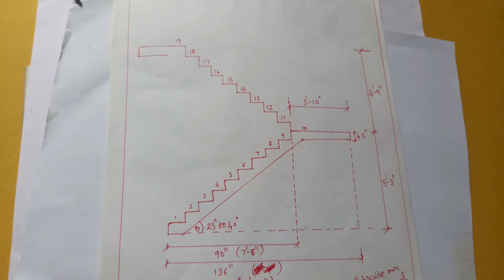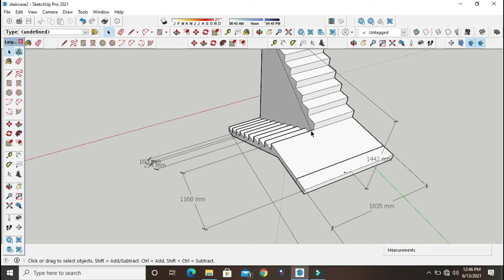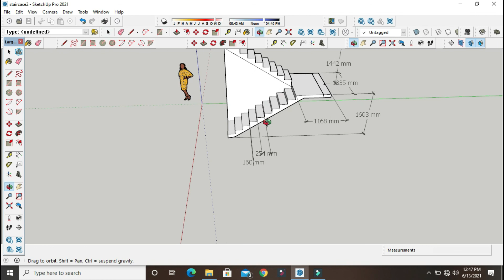HOW TO PROVIDE STAIRCASE IN ODDS NUMBERS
DOGLEGGED STAIRCASE/VASTU /Rise and tread /marking of staircase